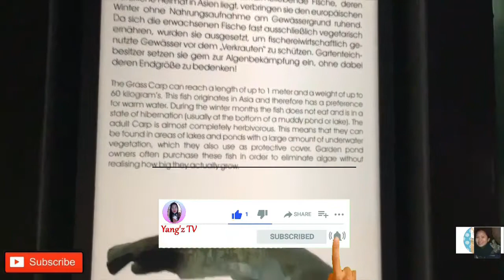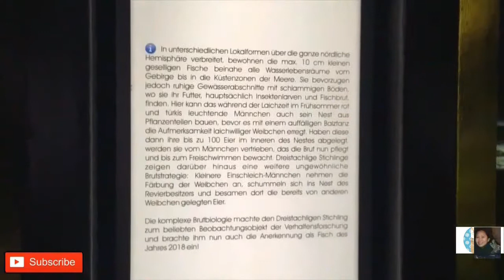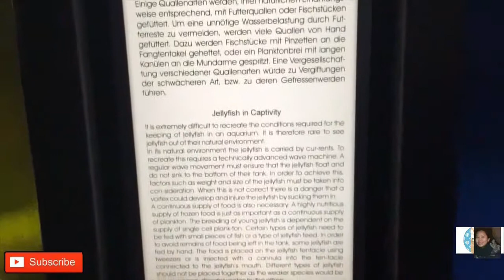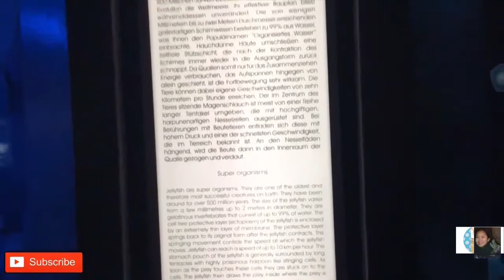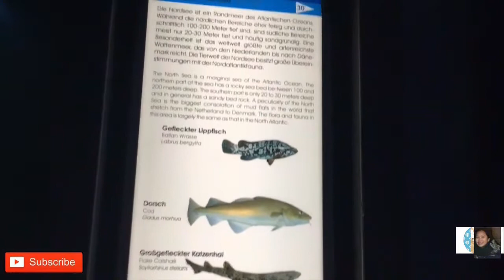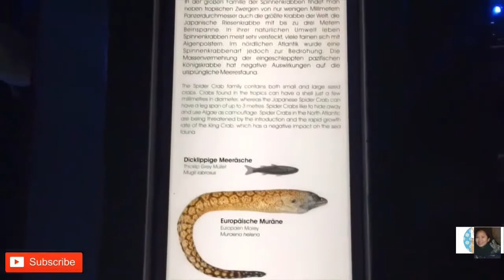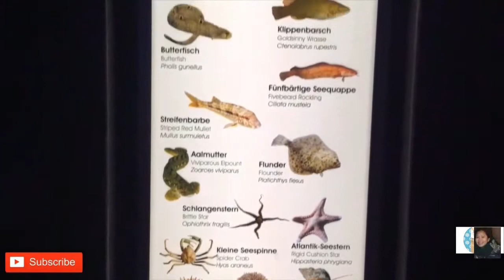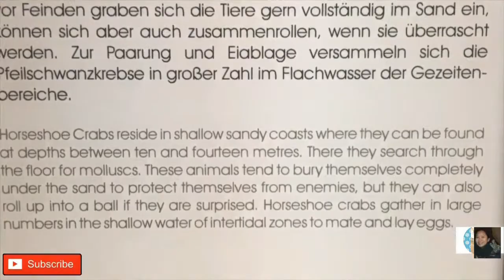THE MOST FAMOUS & MOST IMPORTANT AQUARIUMS IN GERMANY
THE AQUARIUM BERLIN IS NOT ONLY A POPULAR FAMILY EXCURSION DESTINATION IN BERLIN;IT IS ALSO ONE OF THE MOST FAMOUS & MOST IMPORTANT AQUARIUMS IN GERMANY